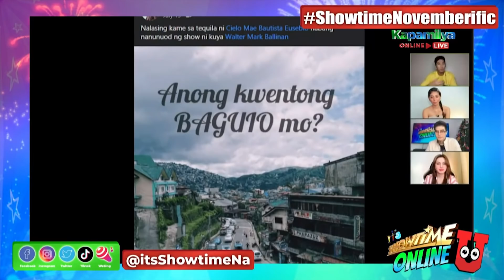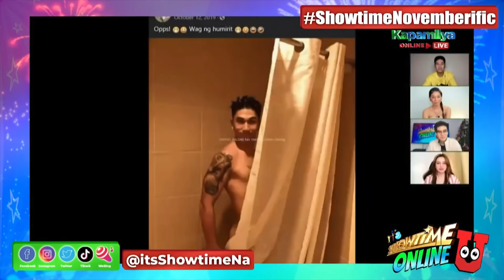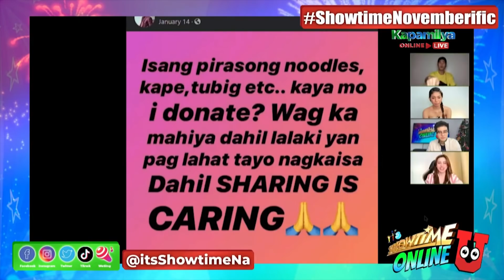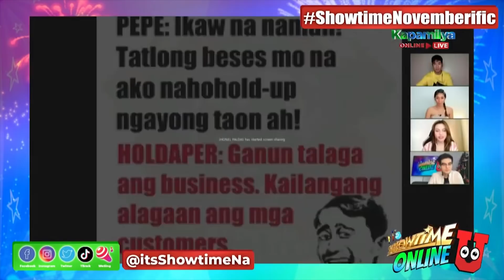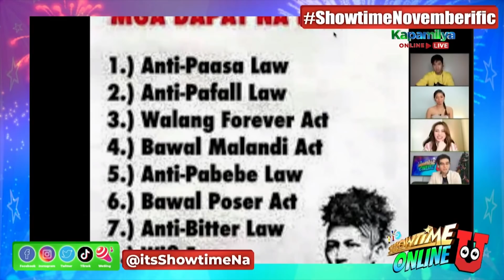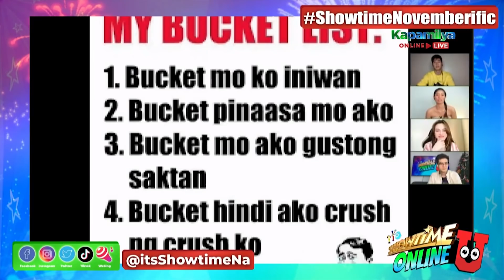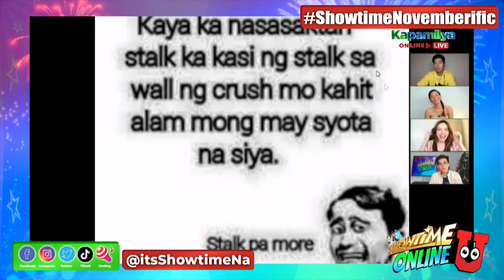Showtime Online U - November 4, 2020 | Full Episode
Here's another episode of online kulitan, kwentuhan and kantahan in Showtime Oline U with Ana Ramsey, Anne Tenorio, Maru Delgado and Nikko Natividad with featured guests, Down by 18 and Ianna dela Torre!